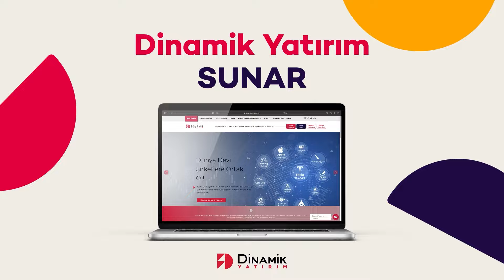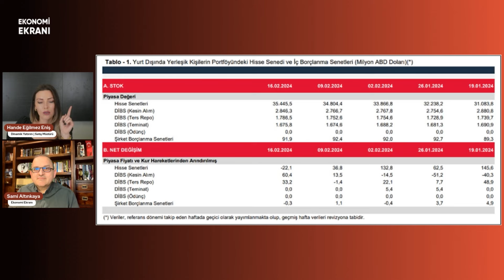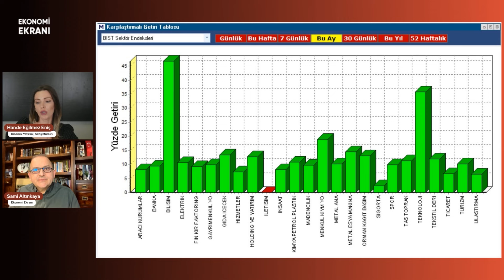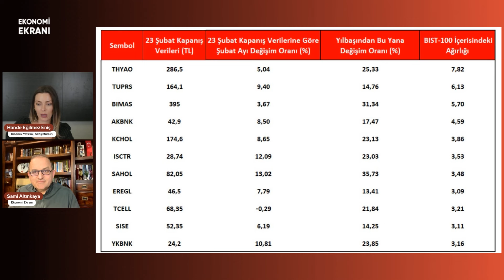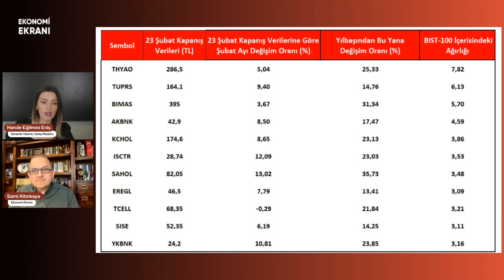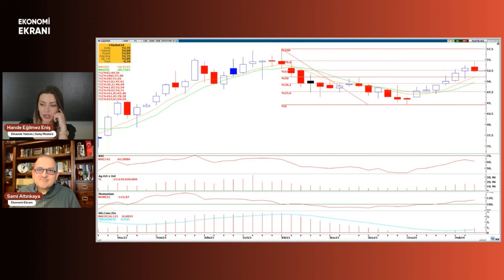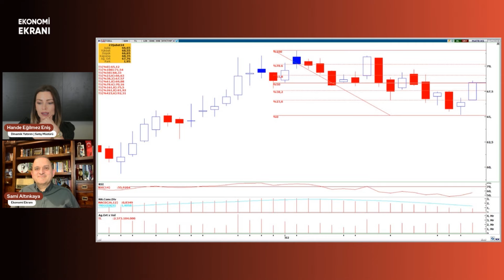3 Hisseye Dikkat | Hande Eğilmez Eniş | Ekonomi Ekranı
00:00 Borsa Yorumu
04:30 Bist100 Teknik Analiz
05:05 Yabancı Giriş ve Çıkışları
06:23 Paniklemek Gerekiyor Mu ?
06:55 Sektörel Bakış
07:55 Hisse Ağırlıkları
10:56 Önerilerin Temeli
12:30 Bahsettiğimiz Hisseler
15:20 Thyao
17:23 Sise
18:30 Tcell
19:35 Fabrika Mı Gezsek ? :)